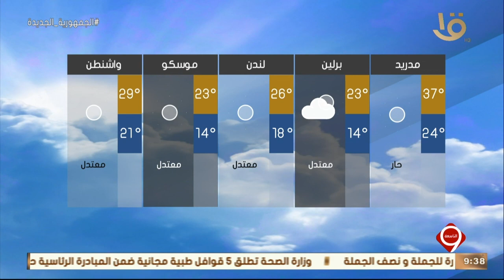نشرة التاسعة | بيان بدرجات الحرارة المتوقعة غدا